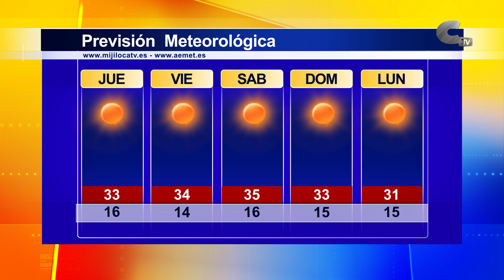El tiempo jueves 27/07/2023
El séptimo mes del año se despide con jornadas soleadas y un ligero descenso de las temperaturas llegando a los 31º de máxima y 15º de mínima durante el lunes.